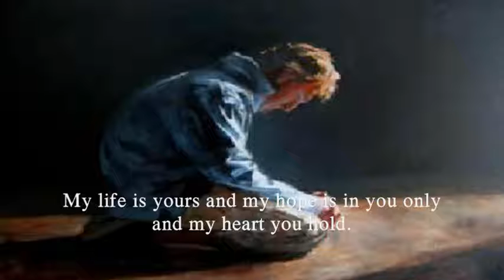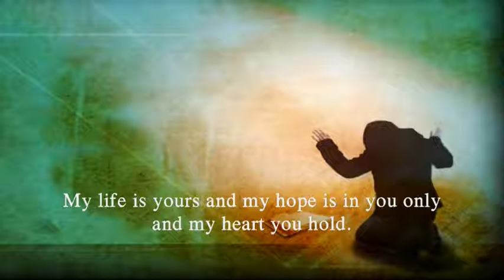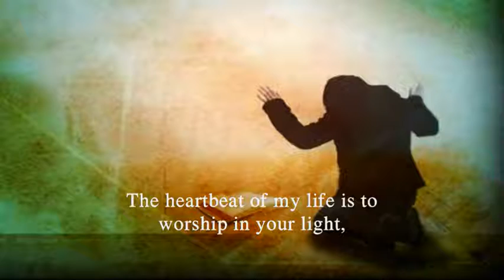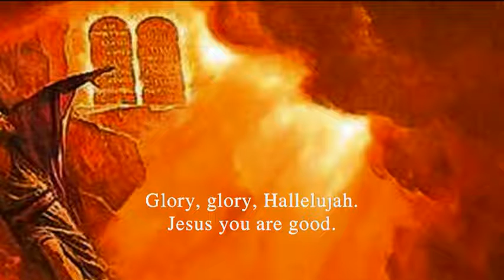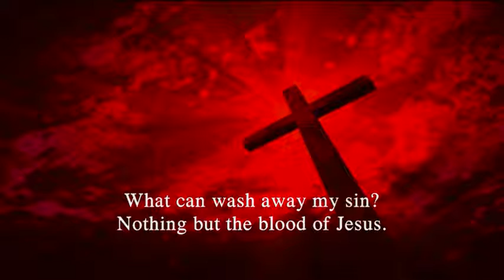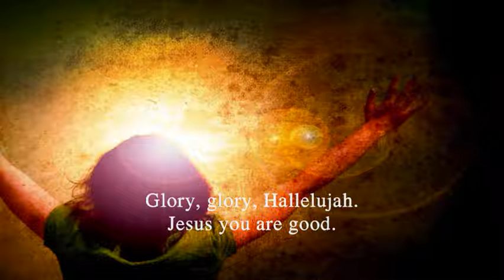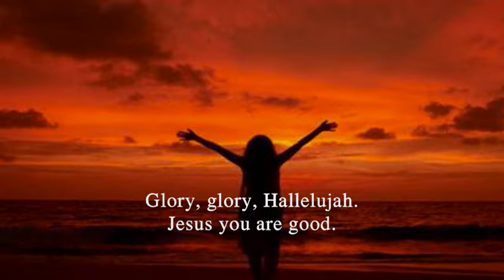Your Glory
Your Glory performed by All Sons and Daughters.